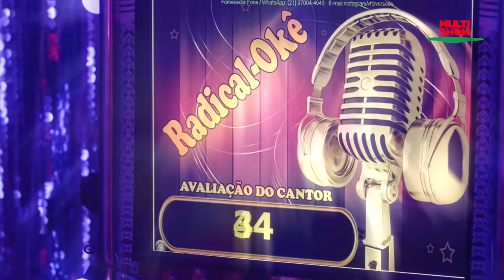Cabelinho recebe ORUAM, SLIPMAMI, MANEIRINHO, CAIO LUCCAS e ORELHA para o NATAL | Natalinho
Natalinho é o especial de natal do MC Cabelinho! No primeiro episódio, o cantor recebe Oruam, Slipmami, MC Maneirinho, Caio Luccas e MC Orelha para uma resenha natalina. E no final, claro, não poderia faltar um karaokê!